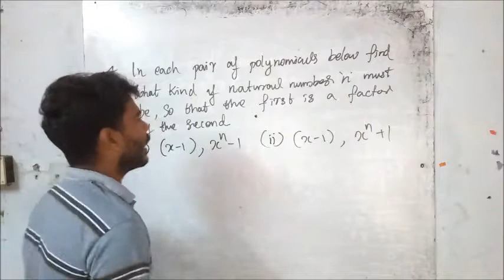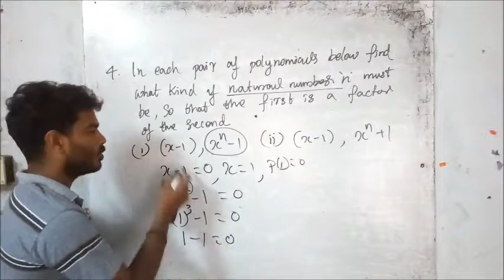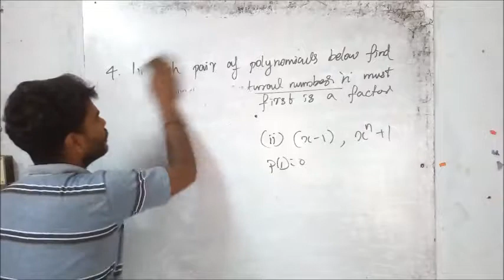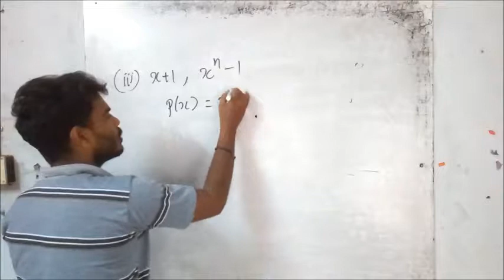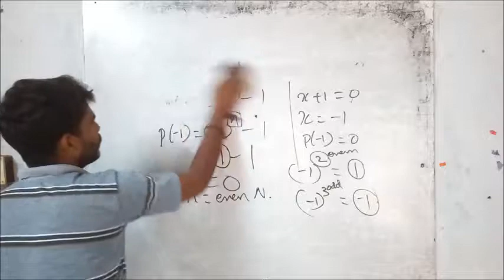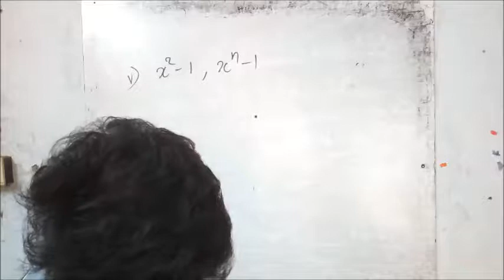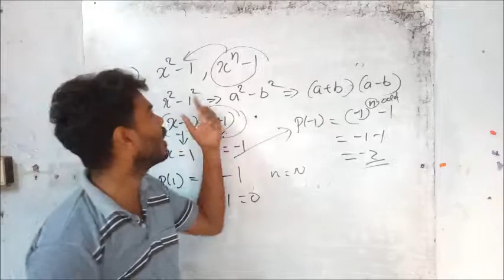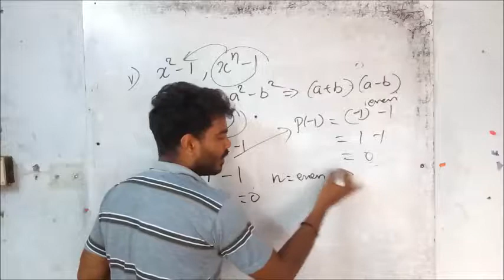MATHS| PART 15 - 2018 - Polynomials || SSLC| CLASS 10 KERALA